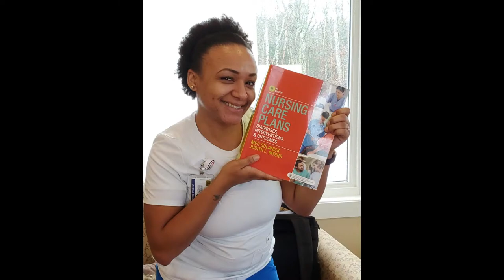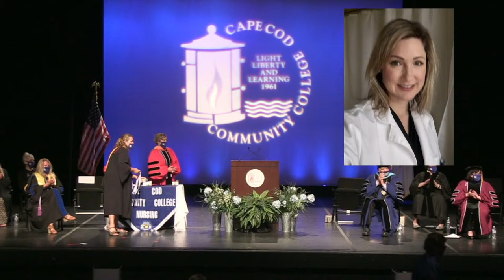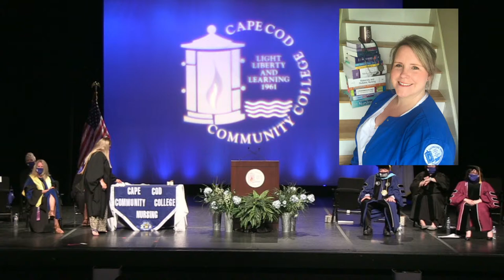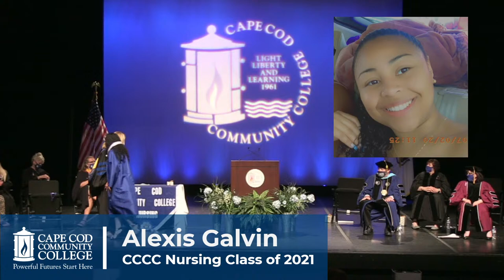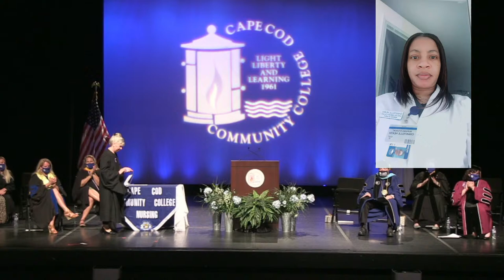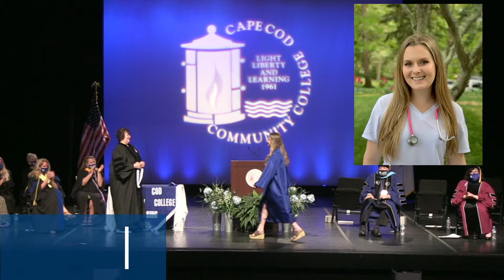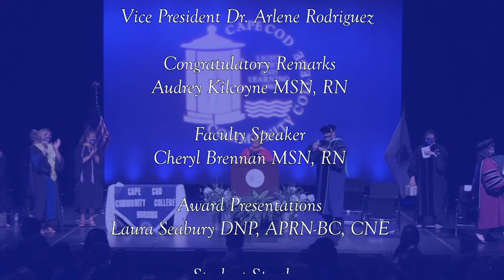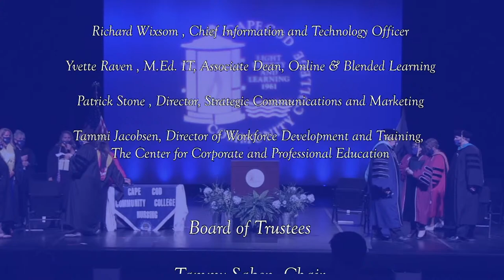2021 CCCC Nursing Program Pinning Ceremony